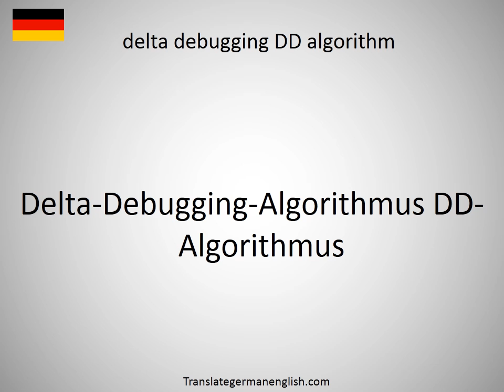How to say delta baryon Δ baryon in German? (Delta-Baryon Δ-Baryon)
How to say delta baryon Δ baryon in German? Learn the pronounciation delta baryon Δ baryon! How to Pronounce delta baryon Δ baryon. Expand your vocabulary, learn German words. Practice German online. Use this free pronunciation guide to practice words at a time. Learn German for free. Thank you for viewing, please like or subscribe! hoe om te sê, si të thuash, እንዴት እንደሚናገር, wie sagt man, comment dire, come dire, como dizer, как сказать, nasıl denir, cómo decir, 怎么说, πώς να το πω, hoe zeg je.